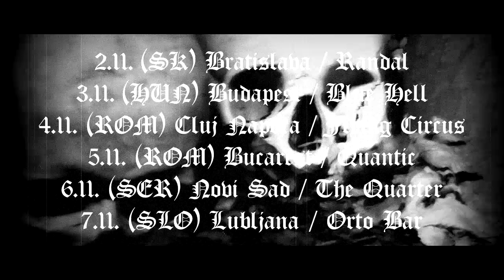Gorgoroth, Gehenna, Sekhmet Tour 2017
Trailer for upcoming tour with mighty Gorgoroth and Gehenna